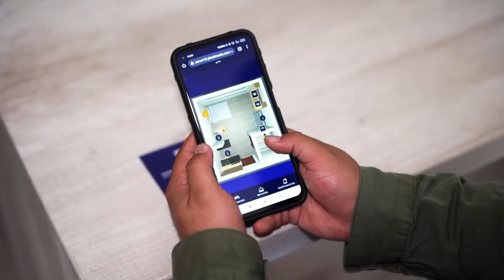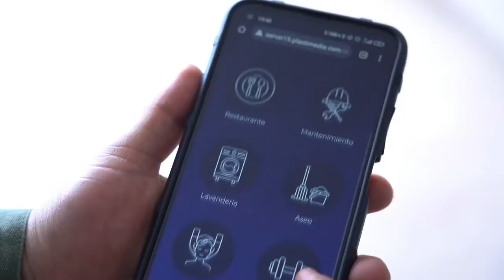¡No te pierdas lo que Wow Hotel tiene por enseñarte!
Este año, 137 empresas de las industrias Creativa Digital y TI recibieron una transferencia de conocimiento y 20 la cofinanciación de soluciones con tecnologías de la 4Ri para aumentar ingresos, disminuir costos operacionales y mejorar la productividad.